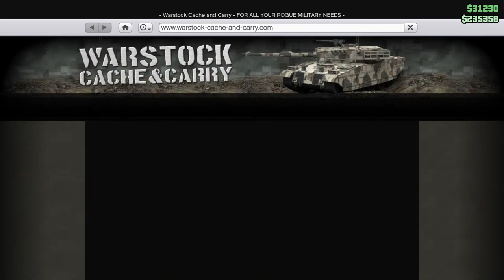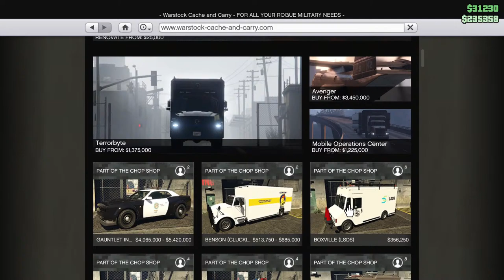GTA 5 ONLINE CAR MEET PS4 LIVE NoW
RULES TO JOIN
Make sure you put your psn in stream chat when you have added host
No cops
Don't need to send pic of cars just add
Make sure to share the stream to friends
Make sure to always stay in stream